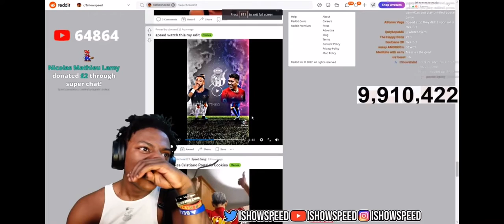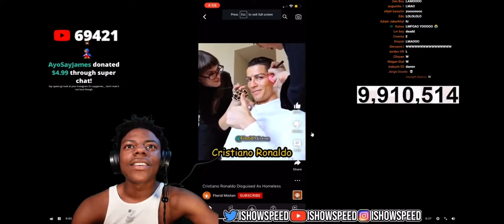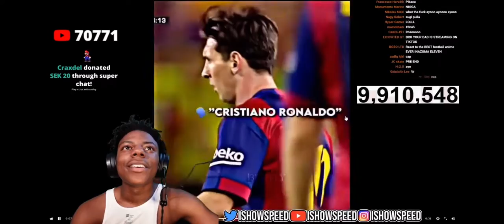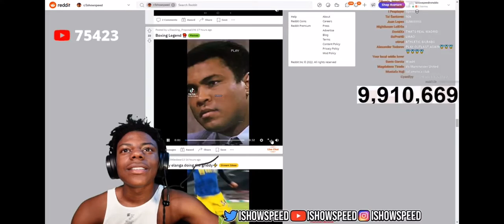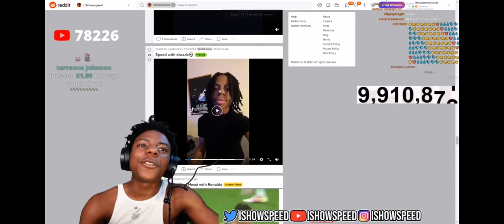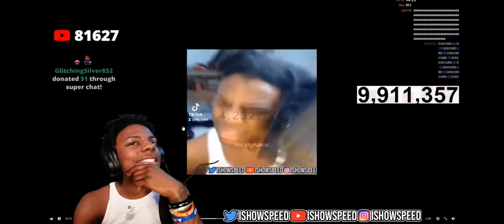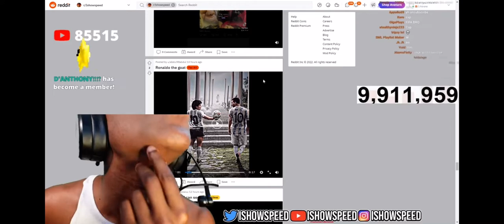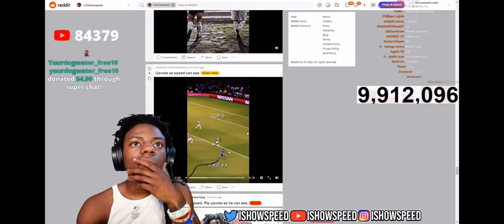iShowSpeed REACTS TO REDDIT CLIPS *FUNNY*